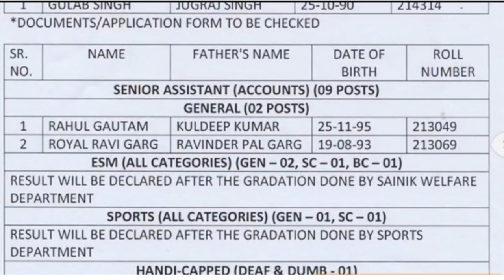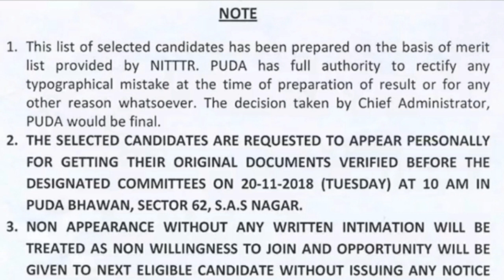PUDA RESULT 2018||PUDA CLERK RESULT,DRAFTSMAN,ASISTANT 2018